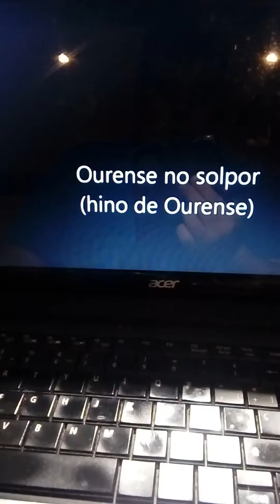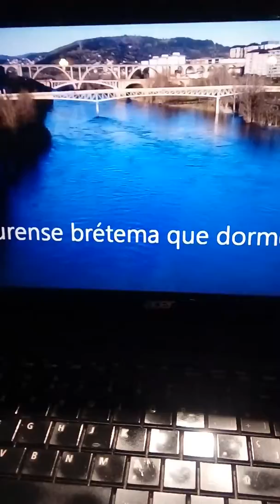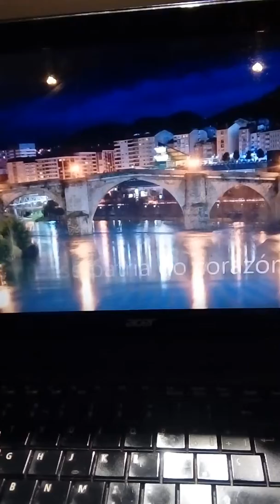Himno de Ourense. Ourense no solpor.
Letra:
Na ribeira do Miño que acariña...
... meu fogar, miña xente, meu amor,
vou tecendo a cantiga da saudade...
... cando Ourense esmorece no solpor.
(Retrouso)
"Ourense gracia dun soño en flor,
Ourense brétema que dorme ó sol,
Ourense gloria dun ben mellor,
Ourense patria do corazón".
(Repetición do retrouso)